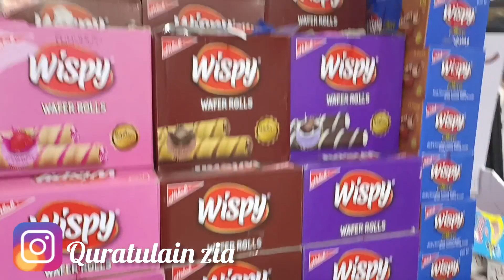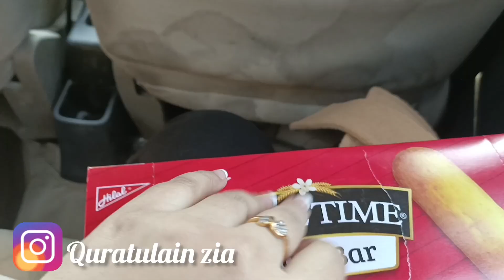New Year Kaisa Guzra? Aunty Kis Ne Kaha? || Quratulain Zia